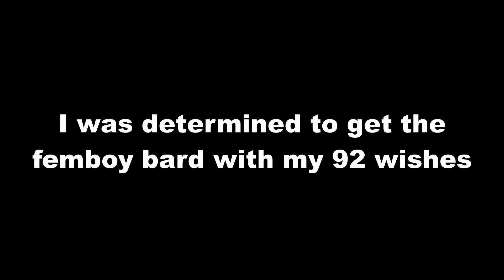So I tried to pull Venti....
Poggers